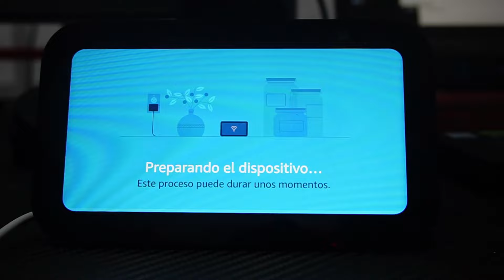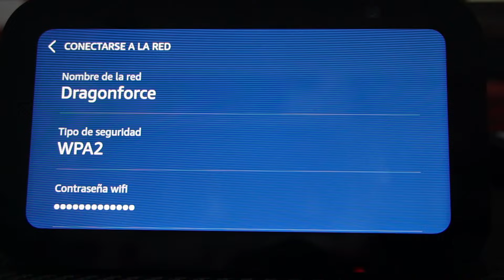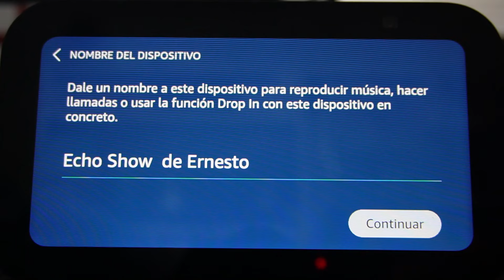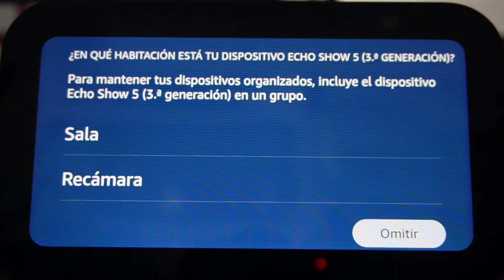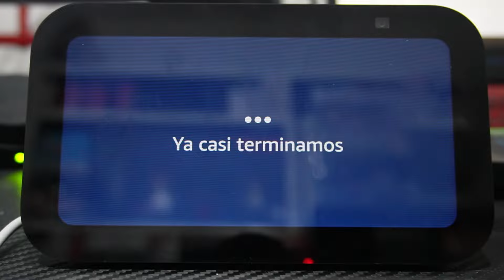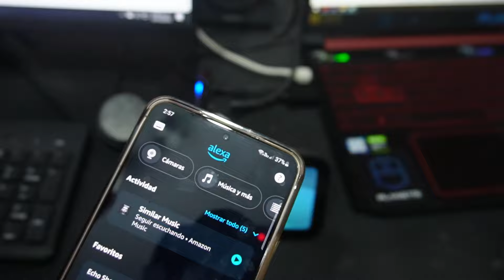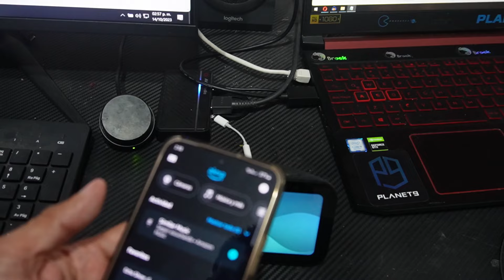✅ Cómo CONFIGURAR ECHO SHOW 5 de AMAZON | Paso a Paso | GUÍA 2025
Cómo CONFIGURAR ECHO SHOW 5 de AMAZON | Guía Paso a Paso 2025. En este video te quiero enseñar paso a paso como puedes configurar el dispositivo Alexa Echo Show 5, veras que es muy fácil y rápido.

Para configurar tu dispositivo, necesitarás tener una cuenta de Amazon a la que vincularlo. En el caso de que no hayas comprado tú el Echo Show sino que te lo hayan regalado, es recomendado que vayas a Amazon.es y te registres para sincronizar los datos en tu cuenta. No necesitas hacerte usuario Prime de pago, vale con una cuenta normal.